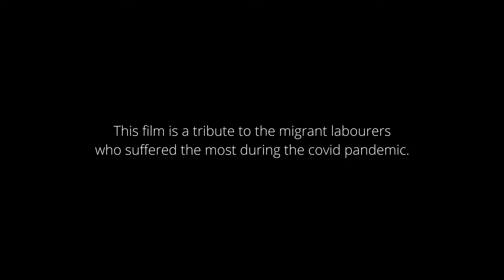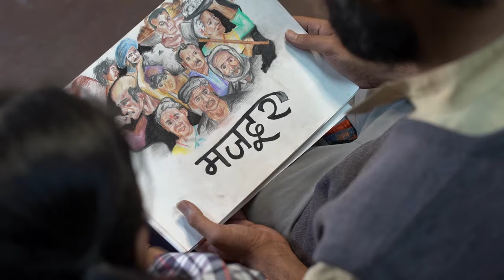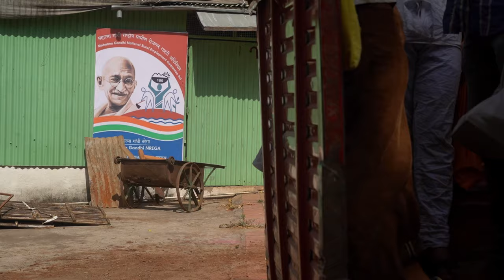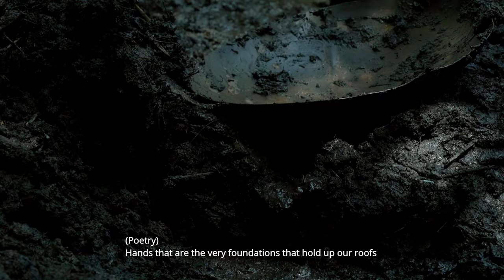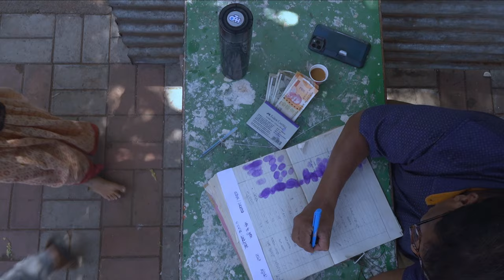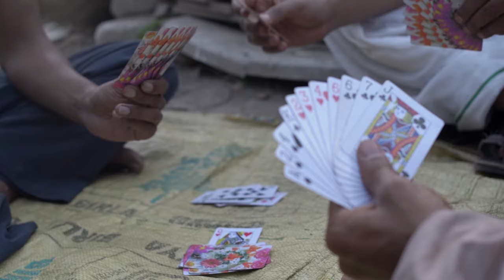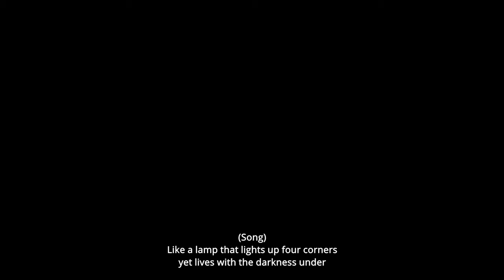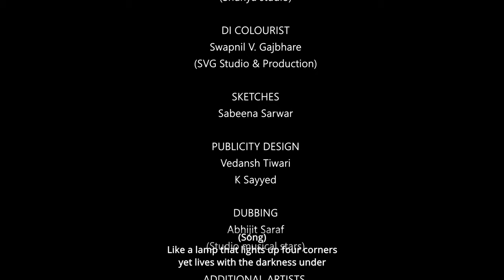LABOUR PAIN An unending saga l Full Movie l Hindi l Raghubir Yadav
LABOUR PAIN
An Unending Saga
YouTube Release on the occasion of Labour Day 1st May 2024, 11am

LABOUR PAIN - An Unending Saga.
Production : Swatantra Theatre and Films
IMDb Rating: 9.8/10
Release Date: September 16, 2023 (India) Airtel Xstream Play, Hungama
Dur: 90 mins.
Produced by Yuwaraj Shah
 Written and Directed by: Abhijeet Choudhary
 Cast : Dhanashree Heblikar, Prem Gowda, Krushan Doshi, Ashwin Sharma, Suyash Kukreja and More
 Language- Hindi including Bhojpuri, Awadhi, Maithili
Camera and Editing : Chezan Lawyer
 Poetry and Lyrics: Sarveshwar Dayal Saxena, Fanishwar nath Renu , Sanjay Bhardawaj and Satish Kumar
Dialogues : Abhijeet Choudhary, Krushan Doshi and Anand Kumar.

Narration (Poetry Recited) of the film The film is narrated by veteran Actor Shri Raghuvir Yadav
1st May is celebrated as Labour Day. And to pay tribute to the Labours all over the world, Swatantra Film's' Award winning Film , Labour Pain an unending saga is set to release on YouTube so that it reaches maximum viewers. Initially this film was released on OTT platforms like Airtel Xtreme, Vodafone Idea, Hungama Channel.
Labours lay the groundwork of our societies, they are the pillars on which our sky scrapers stand. Their blood, sweat & tears shape our homes, malls & subways. But which strata of our social fabric do these labourers dwell in? What about their individual identities?
The idea emerged and the film actually started during the covid -19 lockdown. We were distributing free food packets to the metro workers in Pune.Observing the real plight of the labourers during such time we felt the need to document the struggle weaving it into a story which was featured on the News channel in the Covid Report.  I strongly feel that we as filmmakers, Theatre makers should document this International Crisis in the way we can so that the next generation is aware about such episodes that have occurred around them in the past. While the administration, police, doctors were contributing in their own way, it was the creative fraternity who could document the ground realities.
Then Hunt for cinematographer and other technical personnel was carried out but it was obviously very difficult to get it all together and work. Thus the film was started with only 4-6 theatre actors and technical departments were also looked at by theatre practitioners, like how one member from the troupe took up the responsibility of cinematography, other one took care of costumes and makeup, doing recky , art work etc and slowly slowly a team of 72 actors/members from the our theatre only got together who not only acted but took care various departments of the film.
We follow the story of Shankar and Manju, daily wage migrant workers, living miles away from home for work that to them is worship. Our journey with them brings us to the apocalyptic days of an un-foreseen pandemic that upends the lives of millions like them. Without a social security net to catch their fall and be abandoned by the city they built, left to their own devices, they begin a long, long walk back home. Will they ever get there ? Will they find the families that a home is made of ? Will they ever dare to dream or hope again for a better future ? Or are they on roads that lead nowhere ?

 The film is getting applause from critics and judges at various festivals all over the world .
 1-Calcutta international cult Film festival - winner
 2-International world film awards (New York) - official selection
3- Bettiah International Film Festival 2024- (5th Season) Best COVID 19 Film
4- Boden International Film Festival - Sweden - Official Selection
5- Darbhanga International Film Festival  - Winner  National - Feature Film
6- Crown wood international Film festival-winner- INDIAN FEATURE FILM
7-Diamond Bell international Film festival- winner